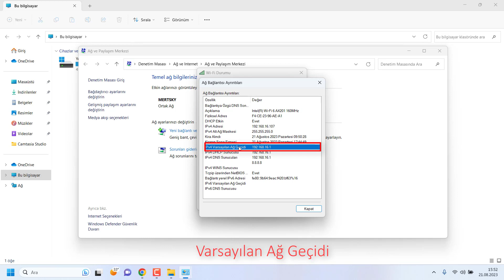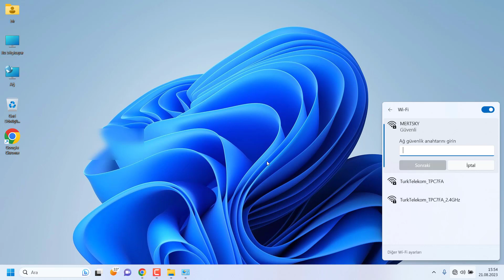REDLİNE MODEM WİFİ ŞİFRE DEĞİŞTİRME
Herkese Merhaba. Bu videomuzda Türk Telekom RedLine Modem Wifi Şifresini nasıl değiştireceğinizi anlatmaya çalıştık. Umarız faydalı olmuştur.

Umarım bu video size yardımcı olmuştur. Başka bir sorunuz varsa lütfen bana bildirin.